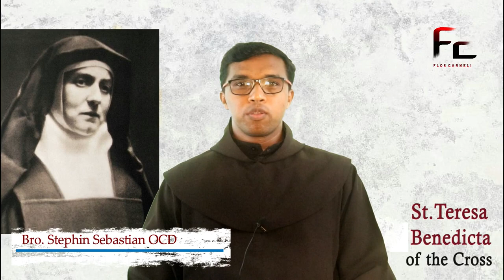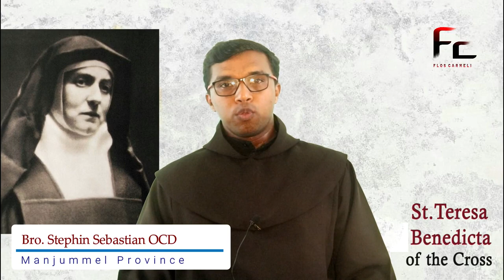സത്യാന്വേഷണം അവസാനം എത്തിച്ചത് . St. Edith Stein @Flos Carmeli Manjummel -Bro.Stephin Sebastian OCD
Edith Stein (religious name Saint Teresia Benedicta a Cruce OCD; also known as Saint Teresa Benedicta of the Cross or Saint Edith Stein; 12 October 1891 – 9 August 1942) was a German Jewish philosopher who converted to Catholicism and became a Discalced Carmelite nun. She is canonized as a martyr and saint of the Catholic Church, and she is one of six co-patron saints of Europe.

She was born into an observant Jewish family, but had become an agnostic by her teenage years. Moved by the tragedies of World War I, in 1915 she took lessons to become a nursing assistant and worked in an infectious diseases hospital. After completing her doctoral thesis at the University of Freiburg in 1916, she obtained an assistantship there.

From reading the life of the reformer of the Carmelite Order, Saint Teresa of Ávila,[4] Edith Stein was drawn to the Catholic faith. She was baptized on 1 January 1922 into the Catholic Church. At that point, she wanted to become a Discalced Carmelite nun but was dissuaded by her spiritual mentor, the abbot of Beuron Archabbey. She then taught at a Catholic school of education in Speyer. As a result of the requirement of an "Aryan certificate" for civil servants promulgated by the Nazi government in April 1933 as part of its Law for the Restoration of the Professional Civil Service, she had to quit her teaching position.

Edith Stein was admitted as a postulant to the Discalced Carmelite monastery in Cologne on 14 October, on the first vespers of the feast of Saint Teresa of Avila, and received the religious habit as a novice in April 1934, taking the religious name Teresia Benedicta a Cruce (Teresia in remembrance to Saint Teresa of Avila, Benedicta in honour of Saint Benedict of Nursia). She made her temporary vows on 21 April 1935, and her perpetual vows on 21 April 1938.

The same year, Teresa Benedicta a Cruce and her biological sister Rosa, by then also a convert and an extern (tertiary of the Order, who would handle the community's needs outside the monastery), were sent to the Carmelite monastery in Echt, Netherlands, for their safety. In response to the pastoral letter from the Dutch bishops on July 26, 1942, in which they picked up the treatment of the Jews by the Nazis as a central theme, all baptized Catholics of Jewish origin (according to police reports 244 people) were arrested by the Gestapo on the following Sunday, 2 August 1942. They were sent to the Auschwitz concentration camp, where they died in the gas chamber on 9 August 1942

 St.Edith Stein
Bro.Stephin Sebastian  OCD